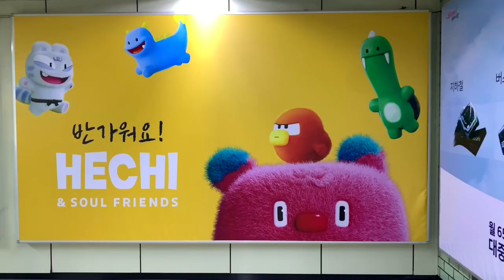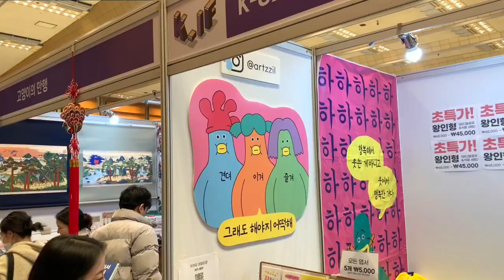SEOUL VLOG | A week in my life - Public transportation in Seoul, COXE, Jamsil, SeokchonLake[1080p권장]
A week of seeing YELLOW everywhere
두번째 주제 노랑 서울 여기저기 돌아다니면서 찾아낸 일상속에서 노랑.

- 1:04 Yongsan Station | 용산역 근처
- 1:20 COEX, K-illustration Fair Seoul 2024 | 코엑스, K-일러스트레이션 페어 서울 2024
- 1:35 Okonomi Story restaurant near Noryangjin Station | 노량진역 근처 오코노미스토리 라는 맛집 가게
- 1:48 Jamsil | 잠실
- 2:34 Seokchon Lake | 석촌호수 풍경

SEOUL VLOG | 서울 브이로그
Shot with iPhone xs
By ig.herewhere.lee